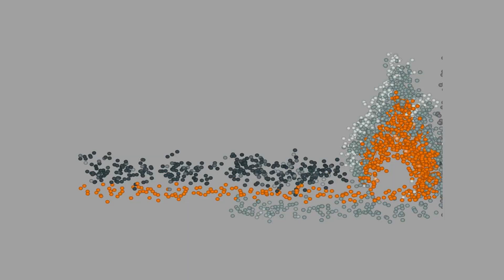We Care Sponsorloop 2023 Effent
Als afsluiting van de projectweek "We Care" werd er door het Effent weer een sponsorloop gehouden rondom de plas bij de Slotbossetoren.
Ook in 2016 was de ORTS er al eens bij.